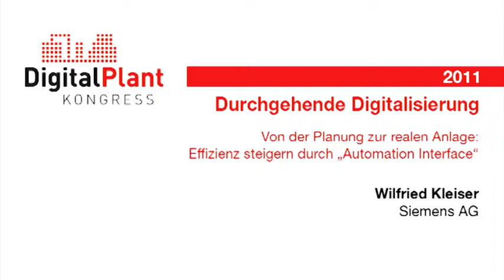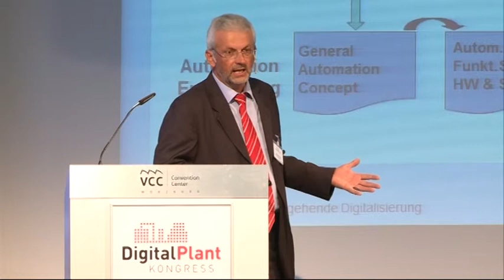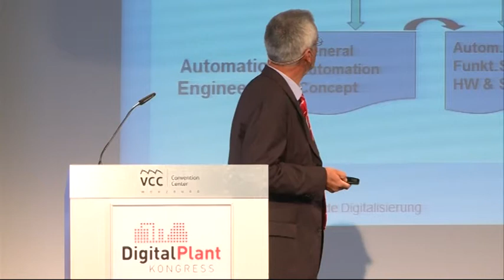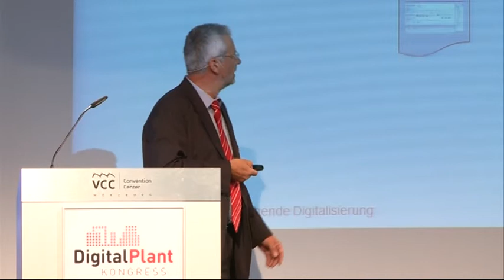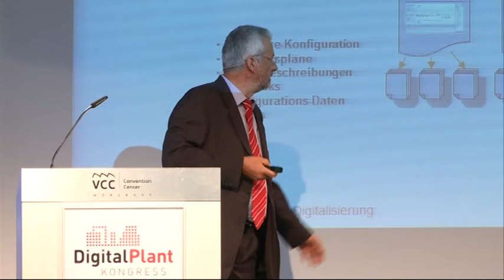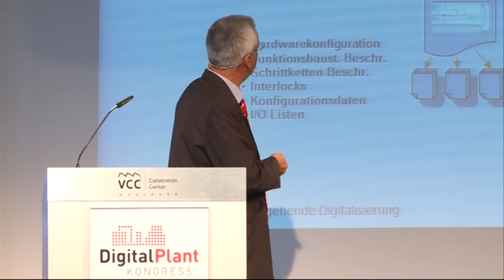Durchgehende Digitalisierung - Von der Planung zur realen Anlage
Wie sich durch "Automation Interface" die Effizienz in der Planung steigern lässt, erklärt Wilfried Kleiser, Siemens AG, auf dem Digital Plant Kongress.